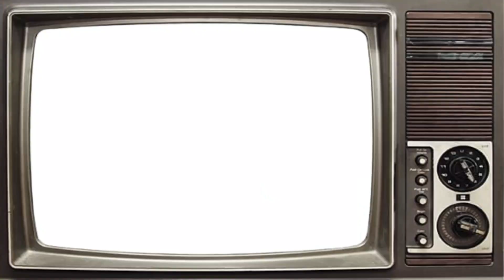STARGATE 1994 Cast Then and Now 2024 [How They Changed]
In this video, we'll take a look at the cast of Stargate in 1994 and see how they've changed in 2024. From Alexis Cruz to Dean Devlin, we'll explore the transformations of the iconic actors from the Stargate movie. If you're a fan of Stargate, you won't want to miss this!

Song:
Alive - Ikson